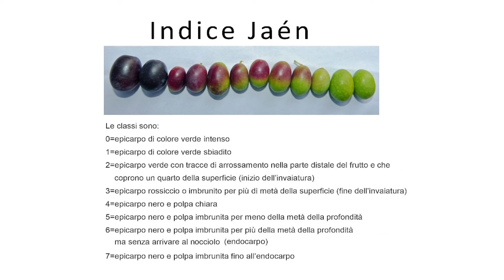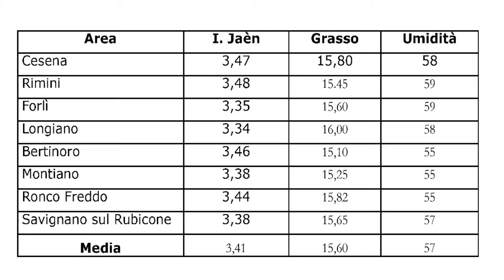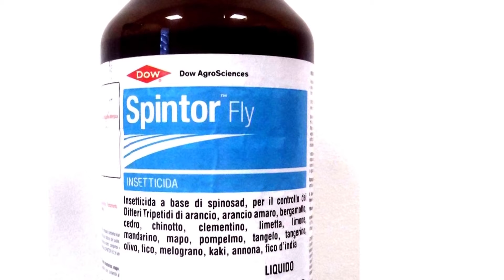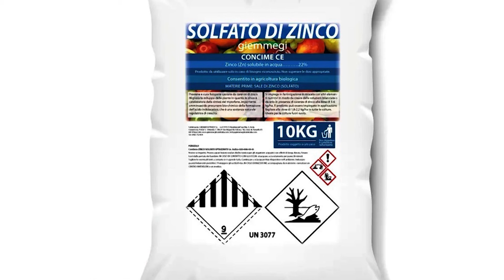Notiziario olivicolo Emilia Romagna 18 ottobre 2024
n. 42 – 18 ottobre 2024 – in – SERVIZI

Fase fenologica: l'invaiatura media è:
1) al 75% per le varietà precoci significa che, nelle olive di queste varietà, il 70% del frutto ha già cambiato colore, passando dalla tonalità verde a colori più scuri (come il viola o il nero), sia nella buccia che parzialmente nella polpa, questo indica che queste varietà sono molto vicine alla maturazione completa.
2) Al 60% per le varietà tardive indica che il cambiamento di colore è avvenuto solo in una parte più limitata delle olive (50%), queste varietà tardive sono ancora in una fase meno avanzata di maturazione, con la buccia che in parte rimane verde e la polpa che potrebbe essere ancora prevalentemente chiara.

Area                             I. Jaèn Grasso Umidità
Cesena                             3,47   15,80    58
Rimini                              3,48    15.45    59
Forlì                                 3,35    15,60    59
Longiano                        3,34    16,00    58
Bertinoro                        3,46    15,10    55
Montiano                        3,38   15,25    55
Ronco Freddo                 ,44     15,82   55
Savignano sul Rubicone 3,38 15,65   57
Media                                 3,41 15,60  57
Il valore minimo adeguato per la raccolta per l’Indice Jaèn è 3,00.

Malattie e Parassiti
Mosca dell’olivo: le condizioni climatiche favorevoli mantengono alta la presenza della Mosca dell’olivo, con continue ovideposizioni in tutte le aree olivicole. Nelle aziende con infestazioni superiori al 5-6%, si consiglia di procedere alla raccolta, dove, invece, è prevista per fine mese o ai primi di novembre, è ancora possibile effettuare trattamenti fitosanitari adulticidi utilizzando:
• Spinosad (es. Spintor Fly, con 7 giorni di tempo di carenza – max 8 interventi).
• Cyantraniliprole (es. Exirel® Bait, con 7 giorni di carenza – max 3 interventi).
• Olio essenziale di arancio dolce (circa 7 giorni di carenza).
• Bacillus subtilis ceppo QST 713.
• Piretro (circa 1 giorno).
Si ricorda che le aziende che utilizzano esche adulticide Spinosad e Exirel® Bait devono ripetere il trattamento una volta che l’efficacia dell0 stesso termina, mediamente 10 – 12 giorni, o se il prodotto è dilavato da piogge.
Margaronia o Piralide dell’olivo: si sono riscontrati ancora danni su rami e olive. Si consiglia di separare le olive attaccate dal lepidottero durante la raccolta, poiché queste possono produrre oli con acidità e perossidi elevati.
Disinfezione post raccolta
Dopo la raccolta, è consigliato un trattamento con prodotti rameici, eventualmente unidi a Distillato di legno e prodotti contenenti zinco, particolarmente nelle zone dove le condizioni climatiche favoriscono lo sviluppo dei patogeni fungini come l’Occhio di pavone. Questo intervento aiuta anche a prevenire infezioni di Rogna dell’olivo.
Note sulla Raccolta
Si raccomanda di rispettare i tempi di carenza dei trattamenti larvicidi/adulticidi o fungicidi eseguiti prima della raccolta.
Per ottenere oli di qualità, non vanno raccolte le olive cadute a terra per danni fitosanitari e quelle danneggiate da infestazioni di Mosca e Margaronia.
Le olive in attesa della frangitura vanno conservate in cassette o cassoni forati, mantenuti in ambienti freschi e ben aerati.
La frangitura deve essere eseguita entro 36 ore dalla raccolta.